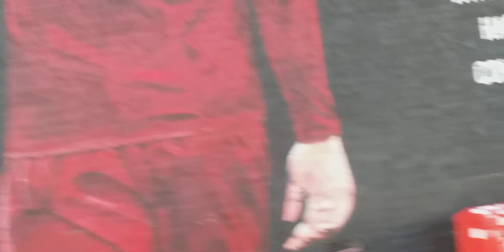Trent and Jordan murals